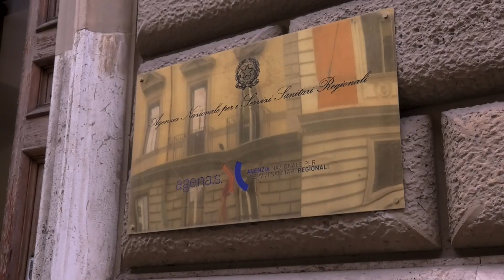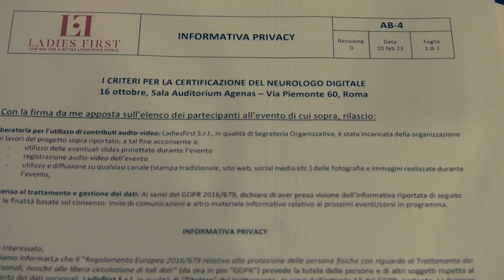Telemedicina nell’ictus e nelle patologie tempo dipendenti: certificati i primi Neurologi Digitali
Come il neurologo svolge la televisita? Quali competenze deve avere e come interagirà con il paziente? Ce lo spiegano le linee guida sulla Telemedicina elaborate da SIN, la Società Italiana di Neurologia, presentate nell’ambito del progetto “Criteri per la certificazione del Neurologo Digitale. Valorizzazione delle prestazioni e aggiornamento LEA”, ideato da Ladies First e realizzato in coordinamento con Agenas, l’Agenzia Nazionale per i Servizi Sanitari Regionali. Ne parliamo con il Dr. Michele Romoli, Neurology and Stroke Unit, Ospedale Bufalini - Cesena.